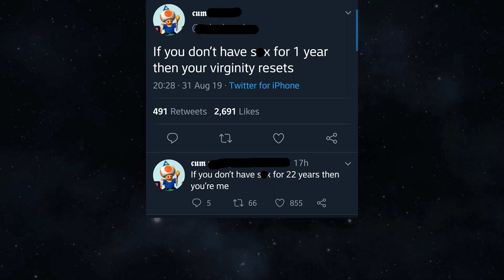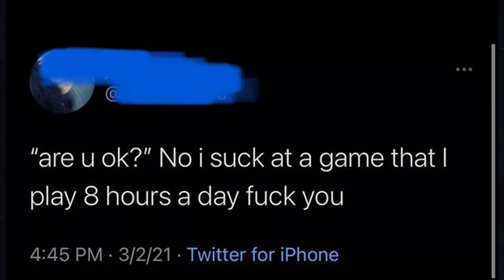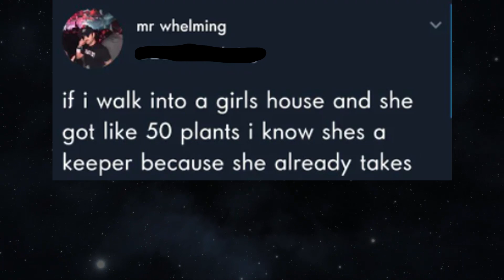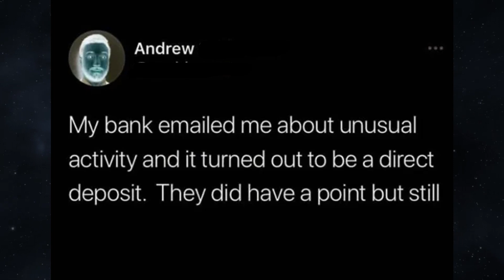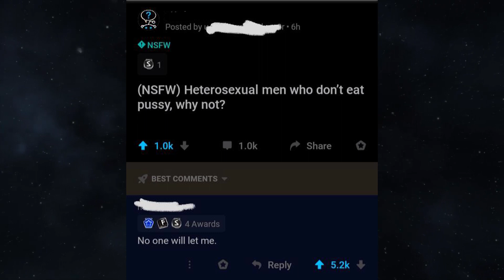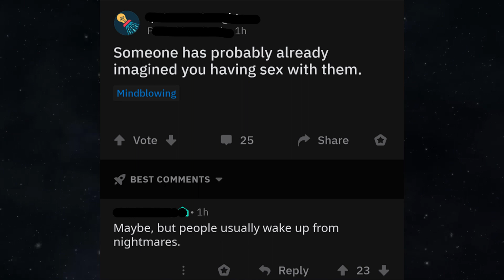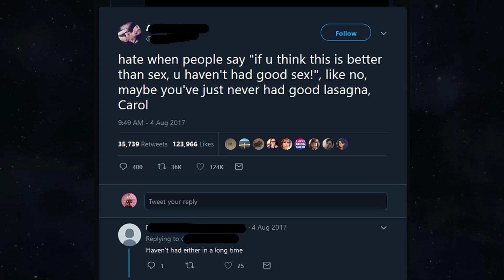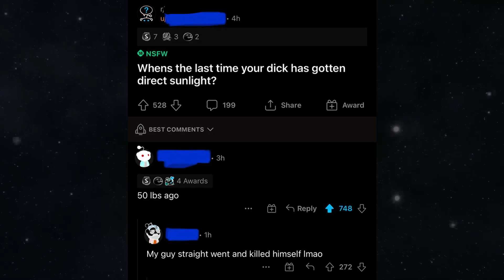PEOPLE COMMITTING SUICIDE BY WORDS